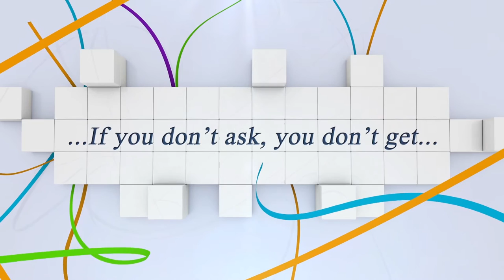Sieger: Nadine Steffen mit Baloulisa - CSI1* Grand Prix Gold Tour mit Stechen 1,35M...